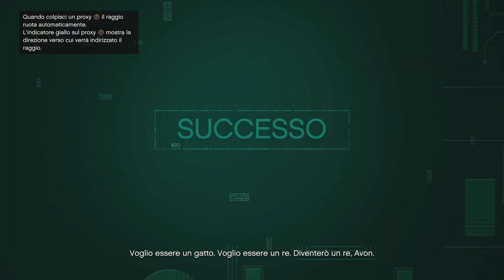GTA ONLINE - ACT 3 (ONLY PISTOLS CHALLENGE)